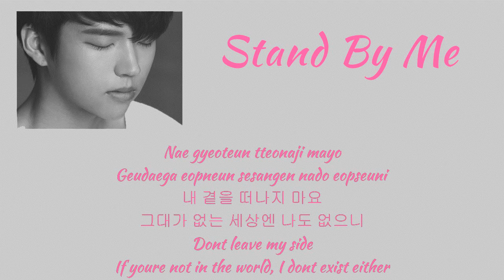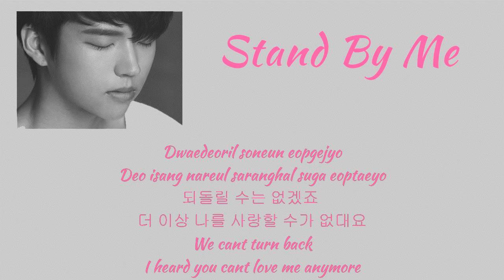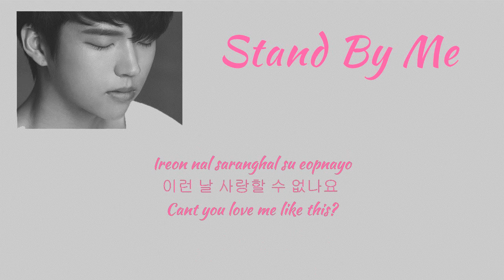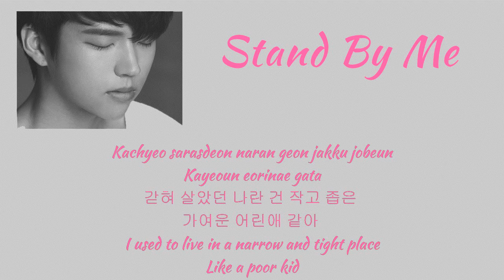[HAN|ROM|ENG] Nam Woohyun - Stand by Me Lyrics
Nam Woohyun  - Stand by Me from 1st Mini Album 'Write'
- Lyrics by Nam Woohyun & Conan (Rocoberry)
- Composed by Nam Woohyun Conan (Rocoberry)
- Arranged by Conan (Rocoberry)

- Rom by Tiaranamu
- Eng by nimwoo